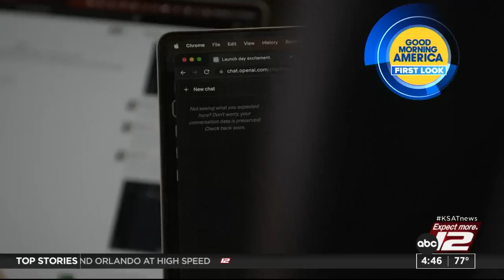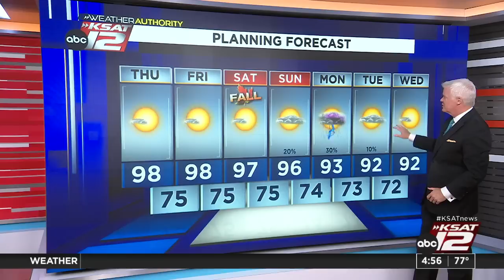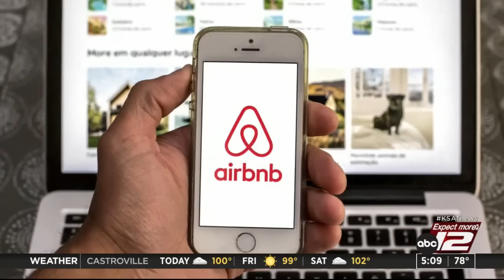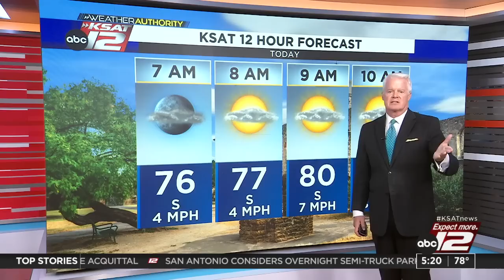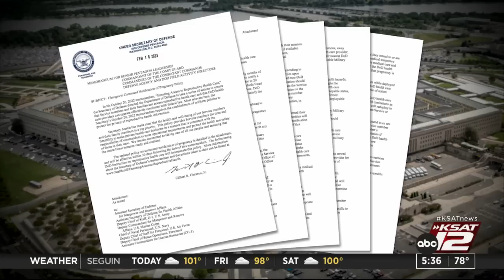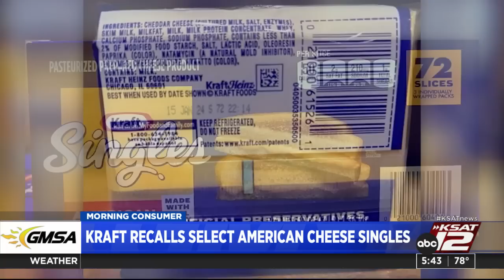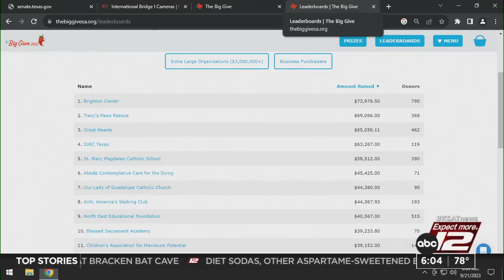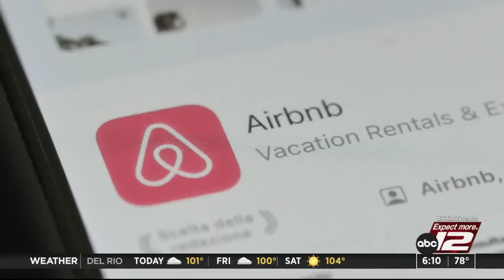Good Morning San Antonio 4:30a : Sep 21, 2023